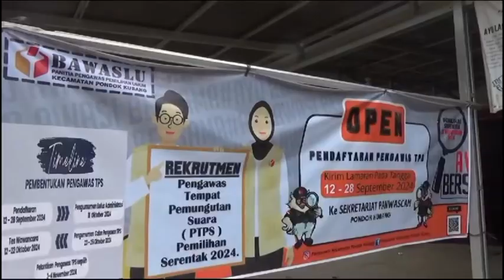217 PTPS Terpilih Diumumkan Disetiap Panwascam